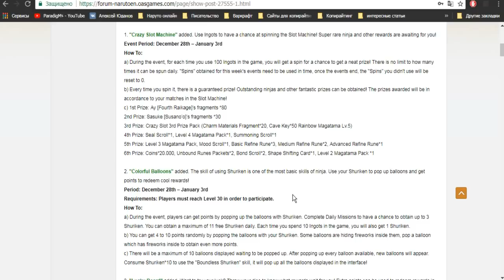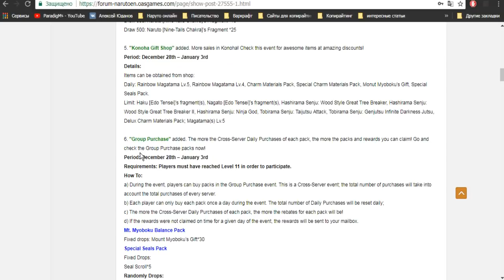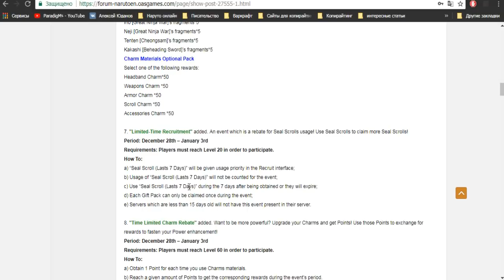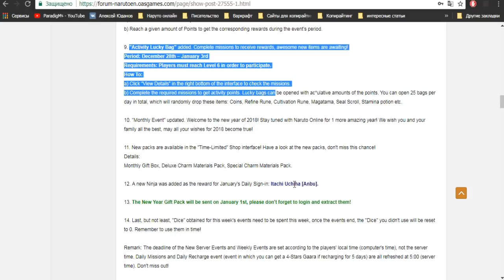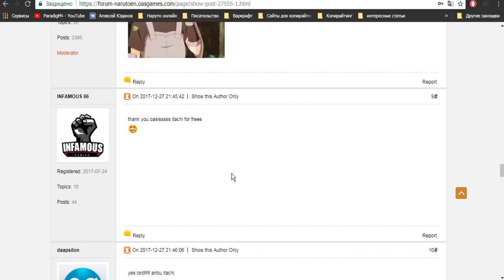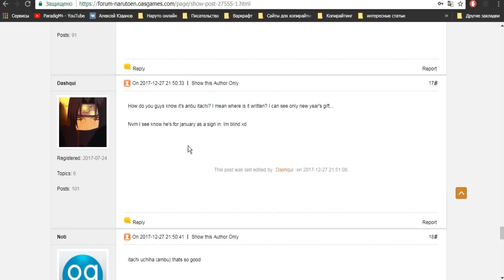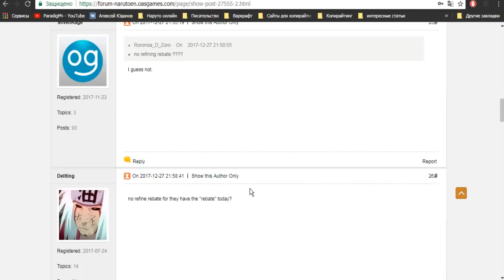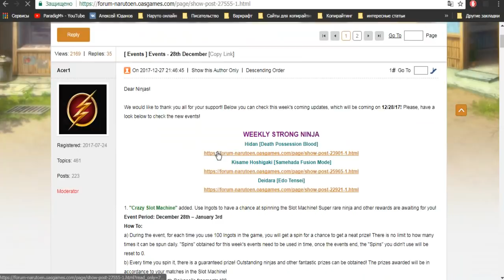Наруто онлайн обзор обновления европа 28.12.17